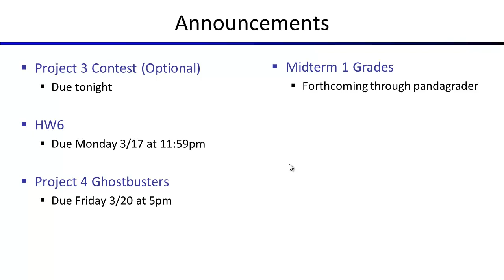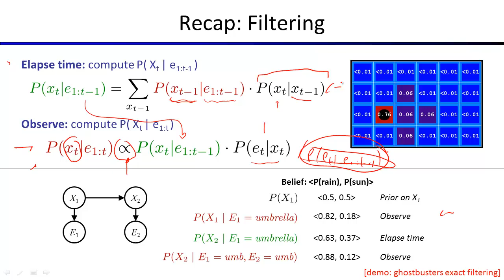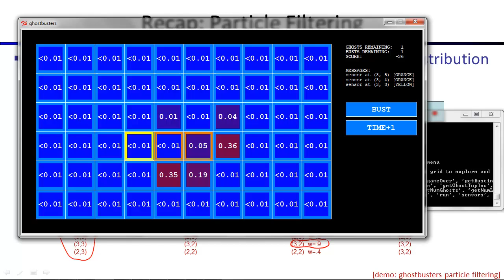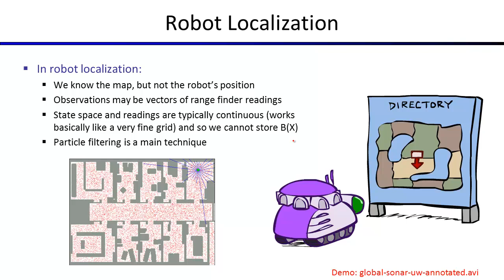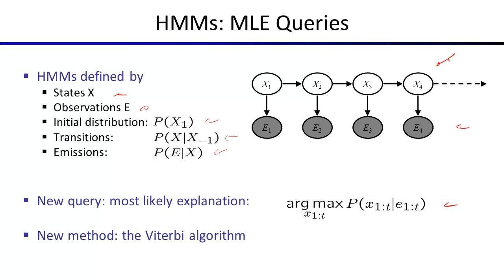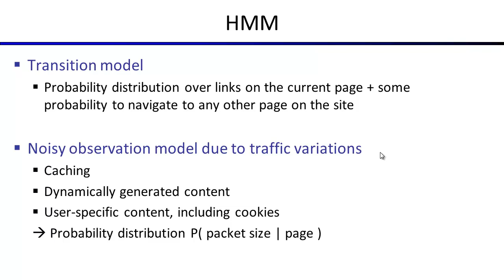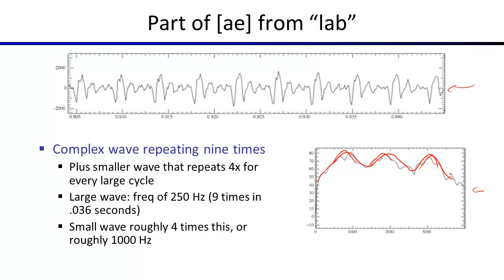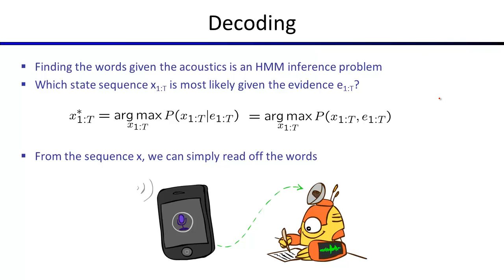Lecture 15: Applications of HMMs